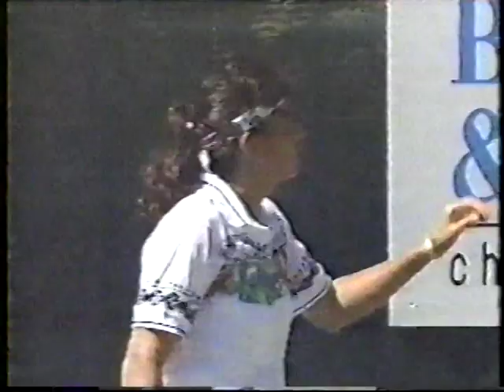Gabriela Sabatini vs Inés Gorrochategui Amelia Island 1995